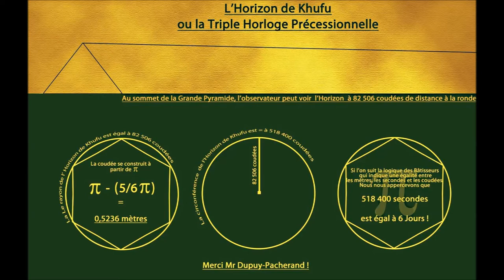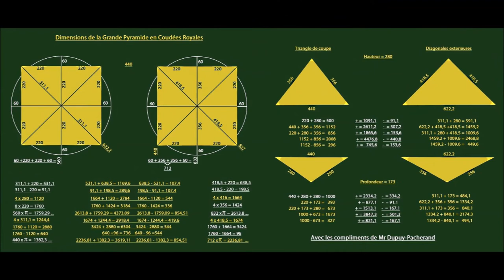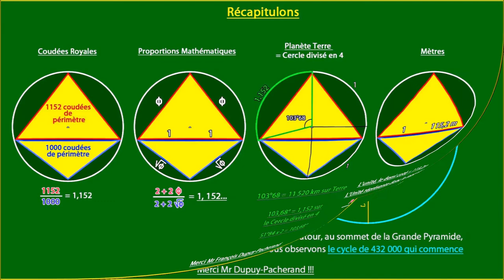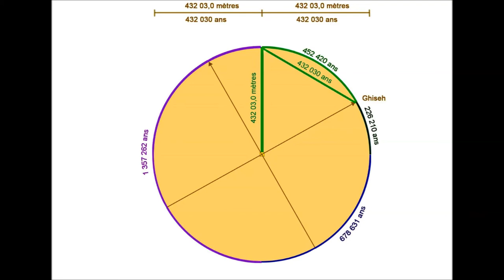Hommage à Francois Dupuy-Pacherand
Planches tirées du facebook de
"Hommage aux travaux de François Dupuy-Pacherand" : merci !
Bande-son tirée de
Epic North Music - This Is The Future (Epic Cinematic Sci-Fi Drama)
Vidéo réalisée également pour ne pas oublier nos ancêtres qui nous soutiennent encore...